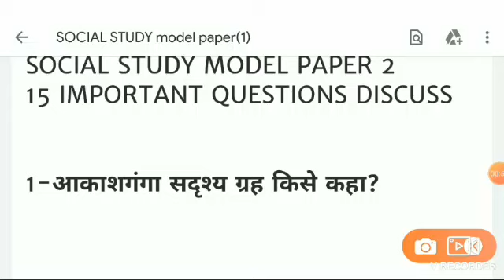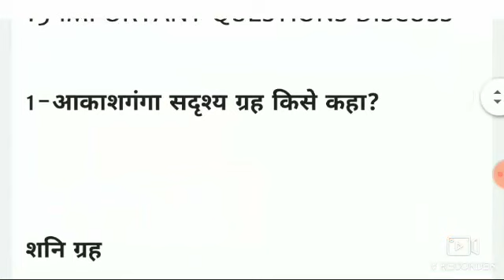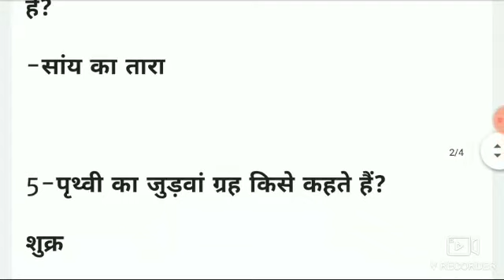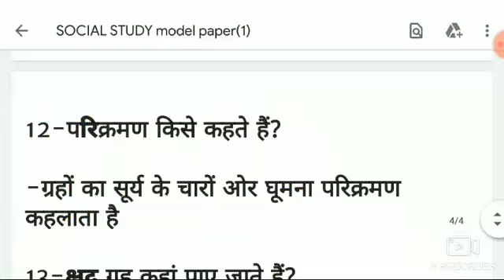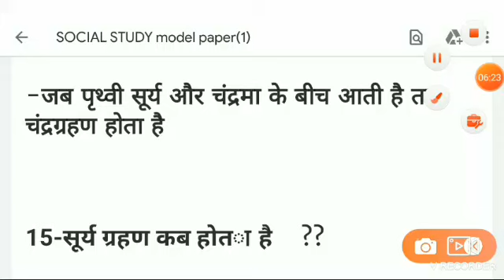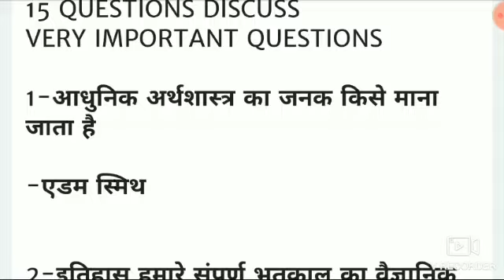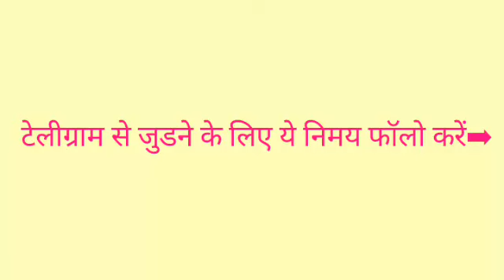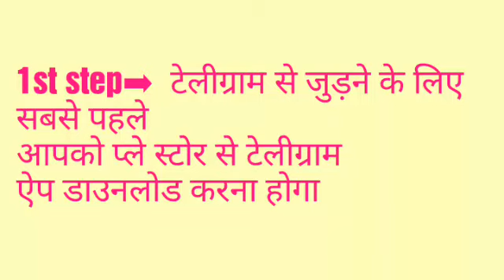सामाजिक अध्ययनMODEL PAPER,UP DELED 1ST SEMESTER samajik adhyayan CLASSES,btc 1ST SEMESTER EXAM DATE,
सामाजिक अध्ययन का पूरा सिलेबस,UP DELED 1ST SEMESTER SOCIAL STUDY CLASS,UP BTC 1ST SEMESTER EXAM DATE

मिश्र की सभ्यता,चीन की सभ्यता,मेसोपोटामिया,UP DELED 1ST SEMESTER SOCIAL STUDY CLASSES,UP DELED EXAM DATE

लौह युग,सिंधु सभ्यता,प्रागेतिहासिक काल, ऐतिहासिक काल,UP DELED 1ST SEMESTER SOCIAL STUDY CLASSES,UP

मानव की उत्त्पति,नवपाषाण,मध्यपाषाण,पुरापाषाण काल,UP DELED 1ST SEMESTER SOCIAL STUDY CLASSES,UP DELED
इतिहास क्या है,इतिहास के महत्व,मेगस्थनीज कौन था ,UP DELED 1ST SEMESTER SAMAJIK ADHYYAN SOCIAL STUDY

इतिहास क्या है,इतिहास के महत्व,मेगस्थनीज कौन है,UP DELED 1ST SEMESTER SAMAJIK ADHYYAN SOCIAL STUDY

इतिहास जानने के स्रोत,UP DELED 1ST SEMESTER SOCIAL STUDY,UP DELED 1ST SEMESTER SAMAJIK ADHYYAN CLASS
Up DELED 2019 1ST SEMESTR SOCIAL STUDY CLASSES PRACTICE SET,UP DELED 2019 1ST SEMESTER DELED CLASSES

Up DELED 2019 1ST SEMESTR SOCIAL STUDY CLASSES PRACTICE SET,UP DELED 2019 1ST SEMESTER up DELED CLASSES

UP DELED CLASSES PRACTICE SET baal vikas child development